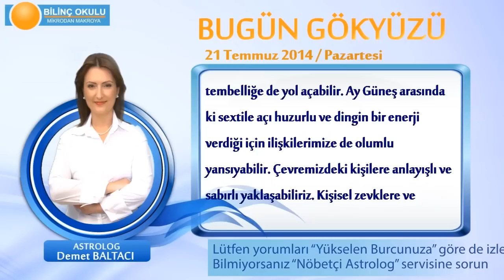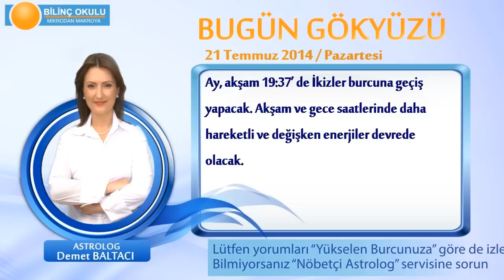BASAK Burcu, GÜNLÜK Astroloji Yorumu,21 TEMMUZ 2014, Astrolog DEMET BALTACI Bilinç Okulu